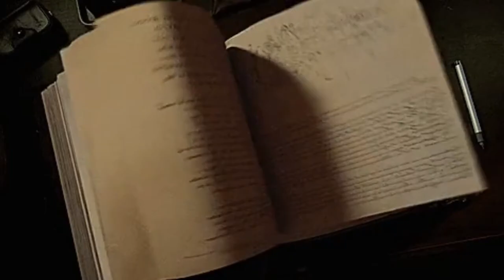Graduacion 'Rafael Dieste' 2021